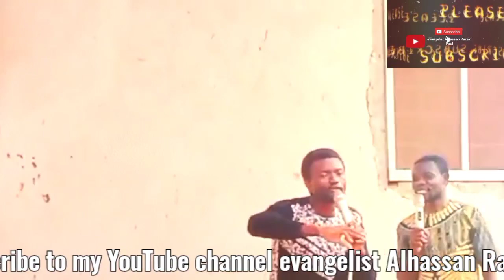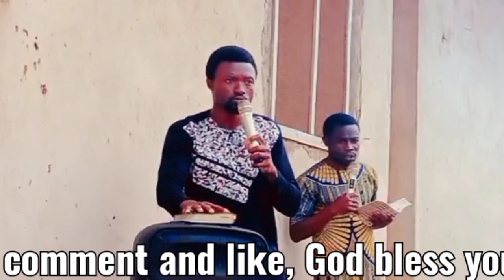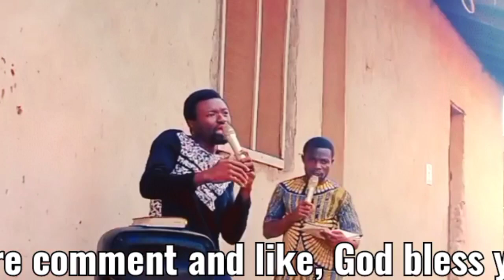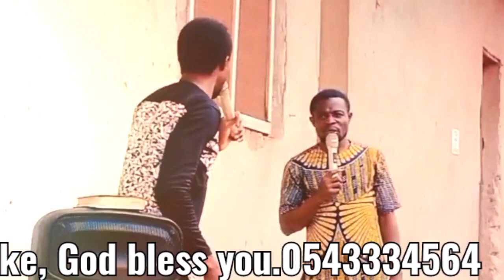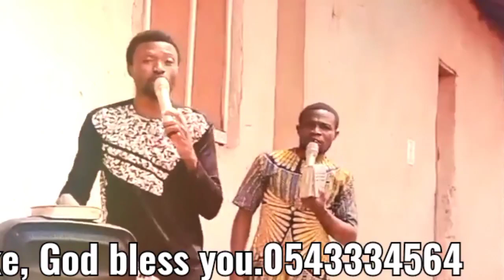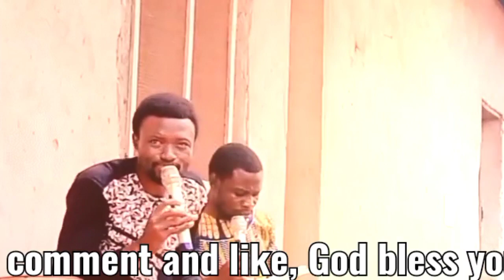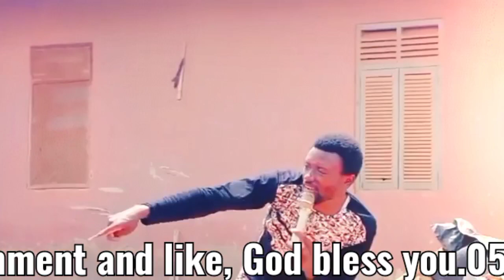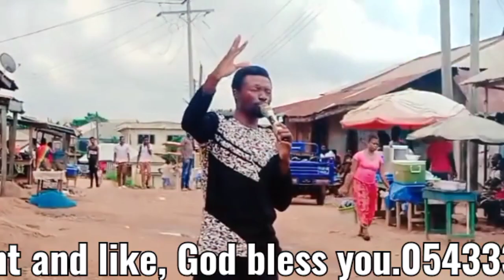the Journey after Death by evangelist Alhassan Razak Paul.